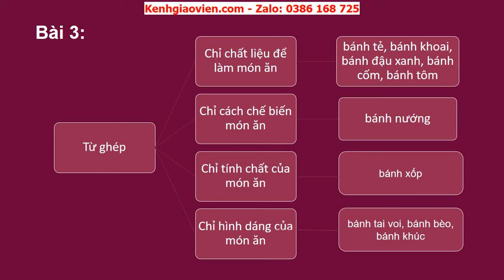Giáo án powerpoint bài 1 tiết: Thực hành tiếng việt trang 24 | GA Ngữ văn 6 Cánh diều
Phía trên là giáo án Powerpoint hay còn gọi là giáo án điện tử, giáo án trình chiếu bài 1: Thực hành tiếng việt trang 24 - sách Ngữ văn 6 Cánh diều. Giáo án được làm hướng tới phong cách hiện đại, đẹp mắt để tạo sự hứng thú cho học sinh.
Ngoài ra, chúng tôi có đầy đủ giáo án powerpoint các bài khác trong chương trình sách giáo khoa Ngữ văn 6 Cánh diều. Tin chắc rằng: Khi sở hữu bộ giáo án này, việc dạy của thầy cô sẽ trở nên nhẹ nhàng và đạt hiệu quả tốt.